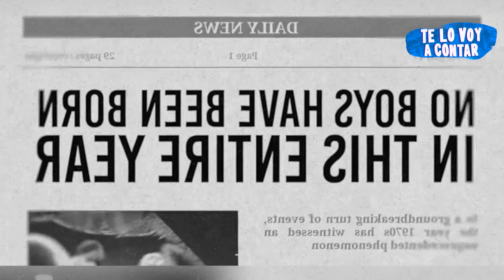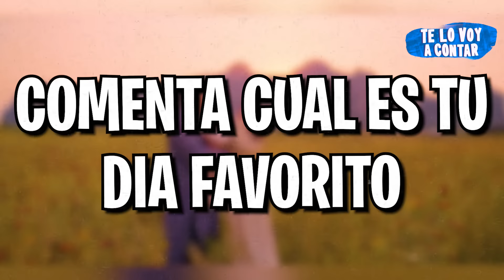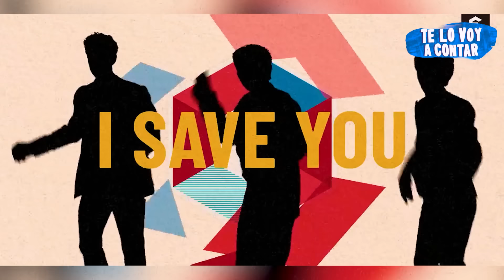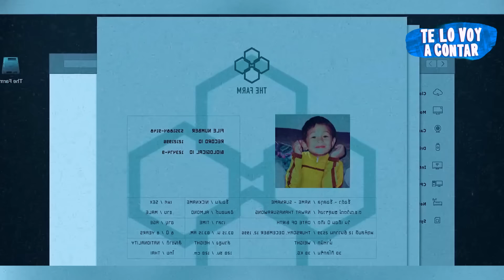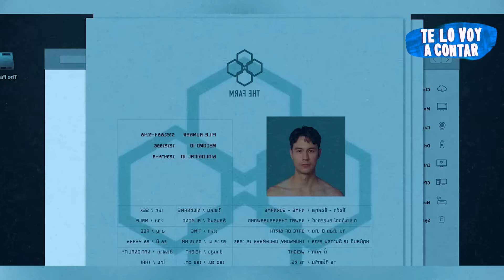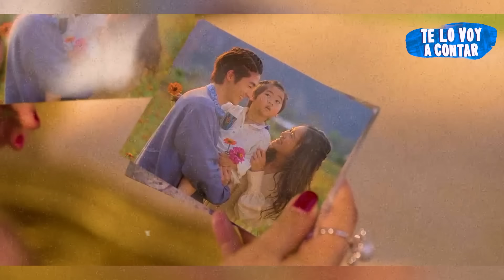👆 UN VIRUS ACABA CON EL 99% DE HOMBRES ASÍ QUE LAS MUJERES HACEN GRANJAS DE HOMBRES | RESUMEN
Un virus extingue a casi todos los hombres del mundo.

Resumen
Película
Resumen PREPARADAS LISTAS AMOR
PREPARADAS LISTAS AMOR PELÍCULA COMPLETA EN ESPAÑOL